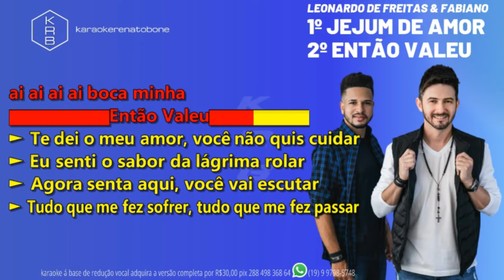JEJUM DE AMOR_ENTÃO VALEU - LEONARDO DE FREITAS & FABIANO - PLAYBACK DEMONSTRAÇÃO